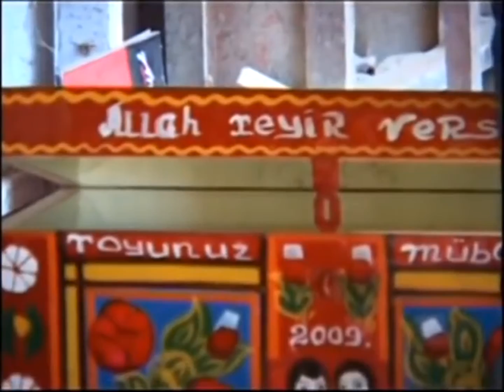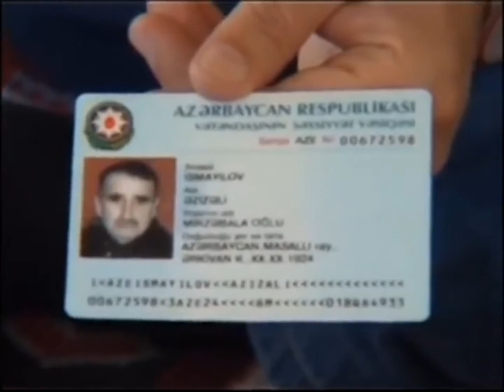Sualim Var. Masalli - 1.